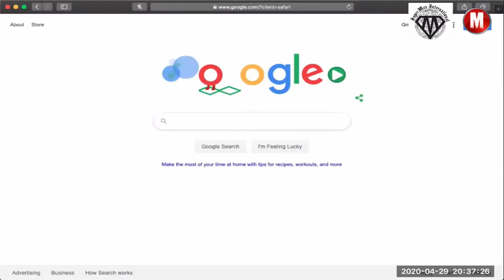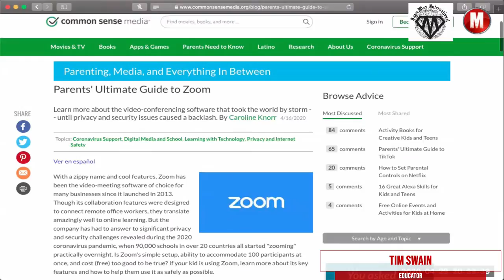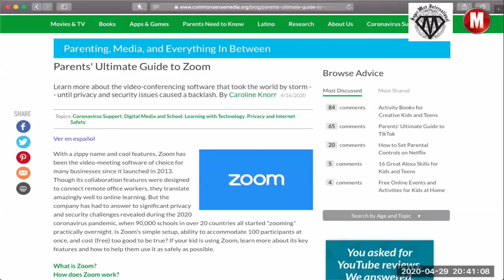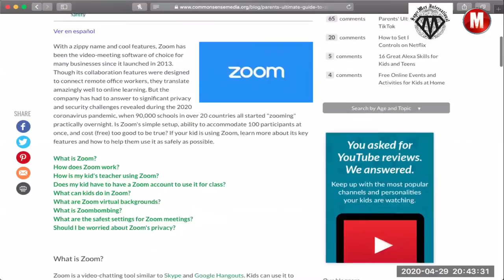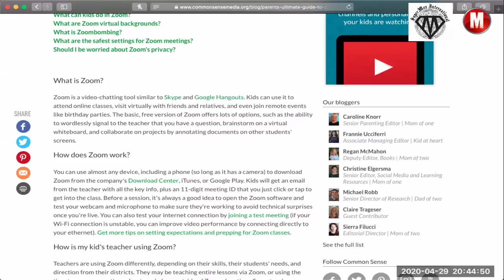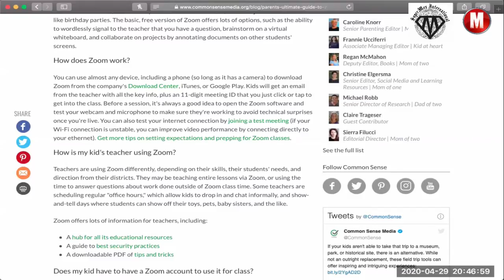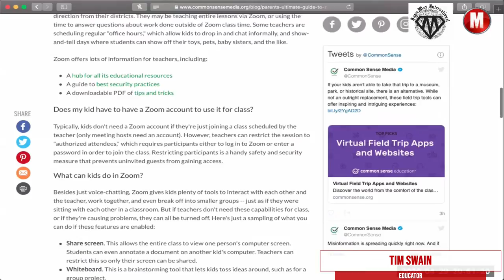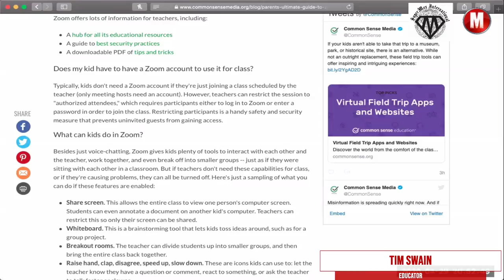EDUCATION NATION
WBC, WBO Super Lightweight Champion 🏆 Jose Ramirez